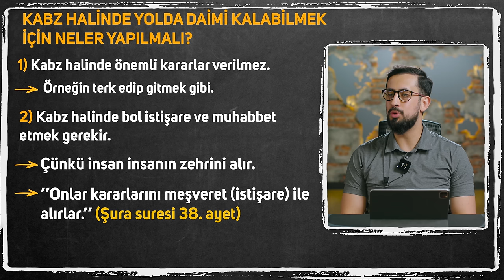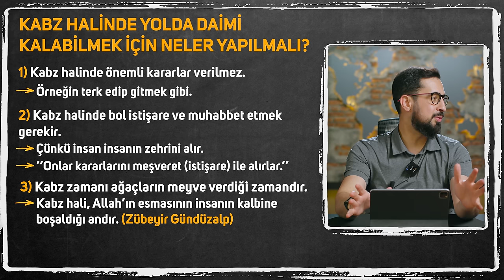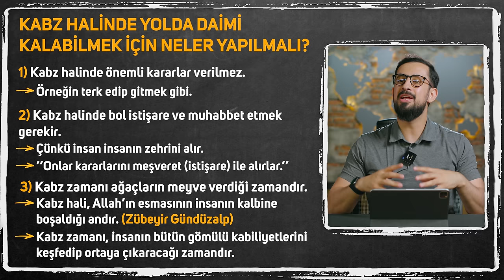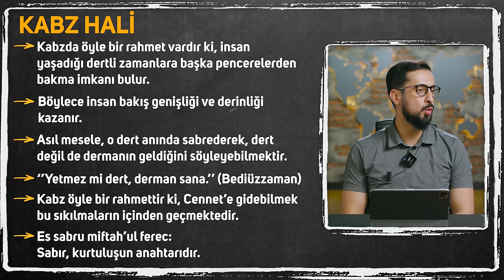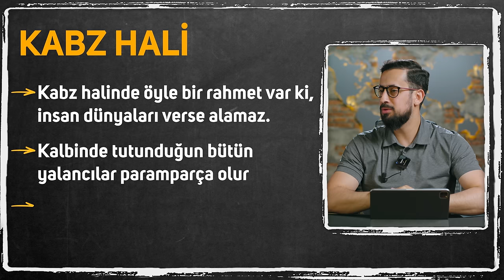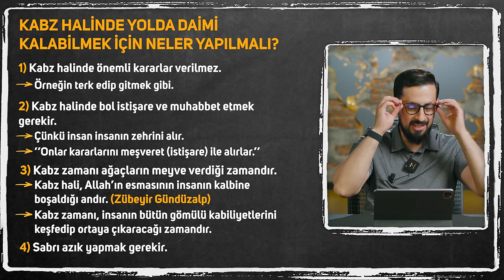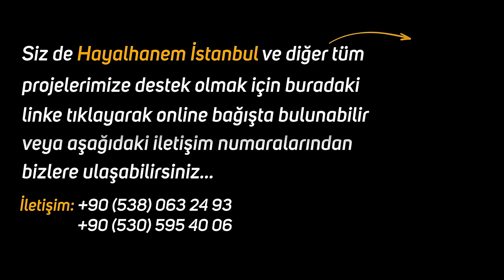Ruhum Daralıyor İçim Sıkılıyor Neden Allah'ım? | Mehmet Yıldız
Kalbindeki sıkıntıların geçmesi için izle...
İyi seyirler..

00:00 Giriş
00:45 Kabz Halinde Yolda Daimi Kalabilmek İçin Neler Yapılmalı?
03:15 Kabz Hali
07:00 Aczini Bilmek

hırs
borç
günah
rızık
tevekkül